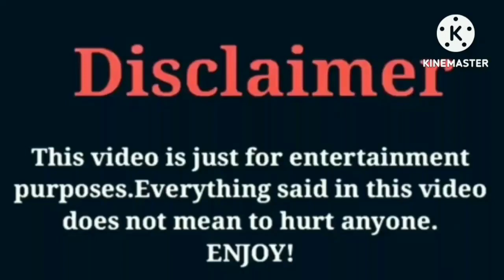DJ Prince (The Prince Family) VS Funny Mike VS Princezz Paris Lifestyle Comparison Interesting Facts